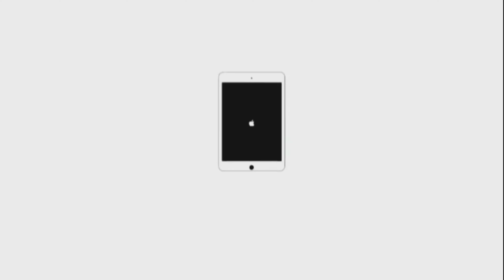Summer Cool Offers , Mega Collection 🔥🔥iphone7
*VARSHA MOBILES*
         *NAMAKKAL*

        *WHOLESALE*

 *Salem* 📍

 *New Branch*

Address

             4/278A, Aerikadu Street, Meyyanoor, Salem -636004

 *Map Location* 📍

*Wholesale*
   Office no:👇

 *Retail Contact*

 *Any Enquiry*

Used mobiles wholeseller in Namakkal
Mobiles Retail with Best price and quality.